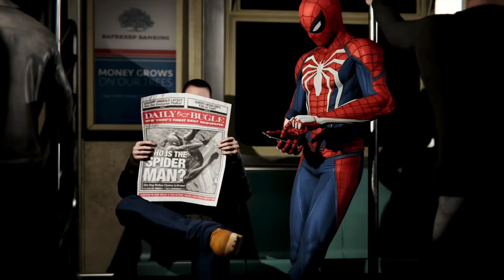Marvel's Spider-Man PS4 - NEW Trailer!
╚═╩╩╩╩═╝And S U B S C R I B E!